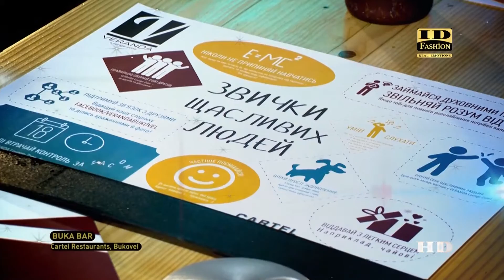CARTEL Restaurants - Bukovel